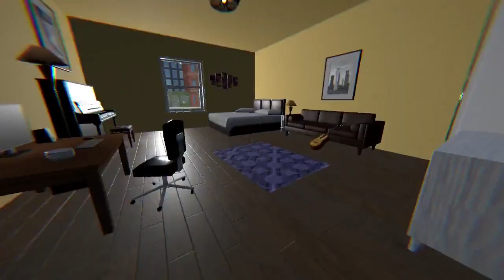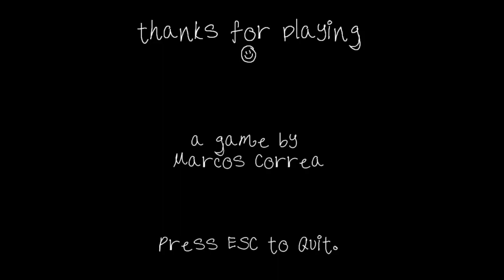A Friendly Spider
A small "horror" narrative game about isolation and depression

(This is an older upload, I'm just trynna get back into the groove, I was a little busy with life.)

And even More stuff